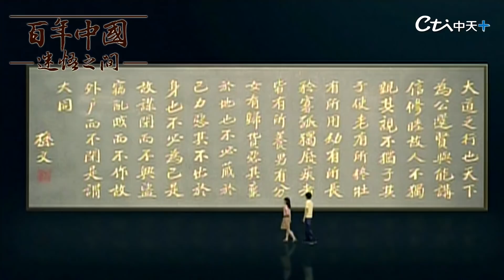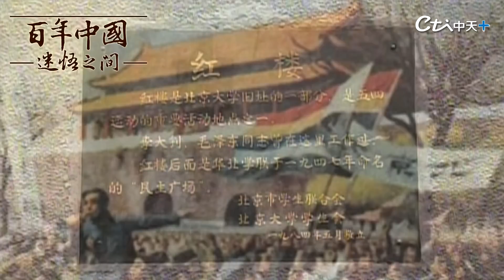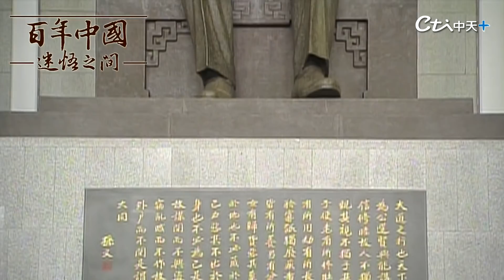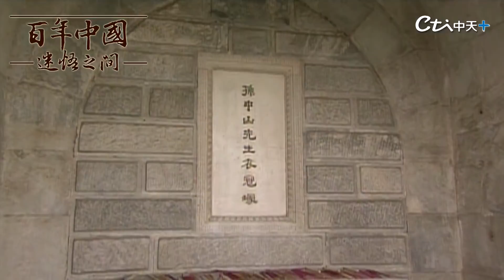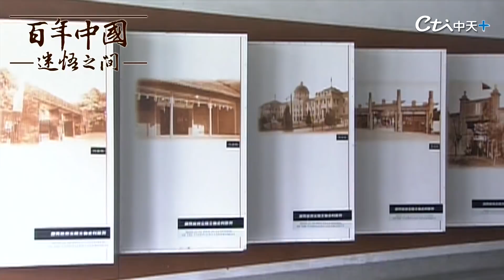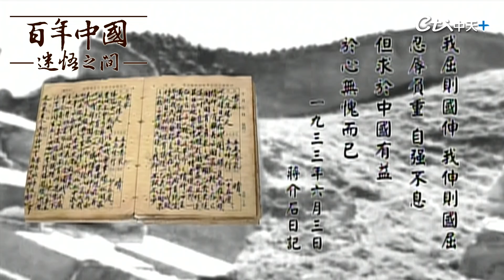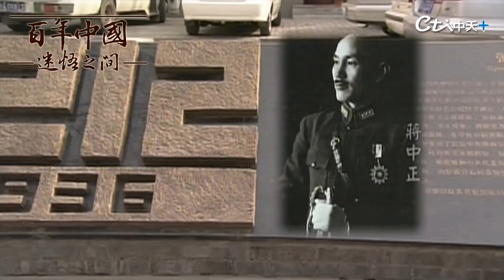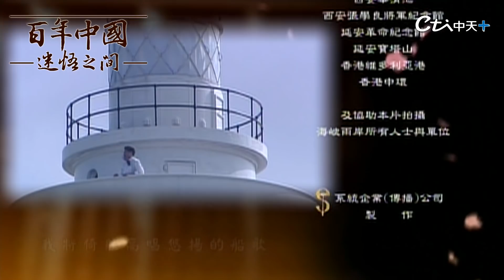【百年中國-迷悟之間】 第二集:萁豆相煎 張亞中教授主持 民國成立雖有共和 但人民仍不識民主真諦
說明欄:
民國成立,雖有共和,但人民不識民主真諦。歷經袁世凱稱帝、軍閥割據,政局如麻,五四青英尋求全盤西化,黃埔軍校成立、聯俄容共。
北伐雖完成統一但其豆未停相,人民辛苦。雖有建設黃金十年,但自中原大戰、剿共、長征、國共相殘。
最終日本侵占東北,在壤外與安內何者應為先聲中,爆發西安事變。

瞭解詳情
歌曲
RFML - Journeys End 30 - Prolific Arts Music
演出者
William Pearson
授權 YouTube 的內容擁有者：
AdRev for a 3rd Party (代表Prolific Two Publishing BMI); AdRev Publishing
歌曲
RFML - Desires of the Heart full - Prolific Arts Music
演出者
Karen Bjorklund
AdRev for a 3rd Party (代表Prolific 1 Publishing ASCAP); AdRev Publishing與 1 個音樂版權協會